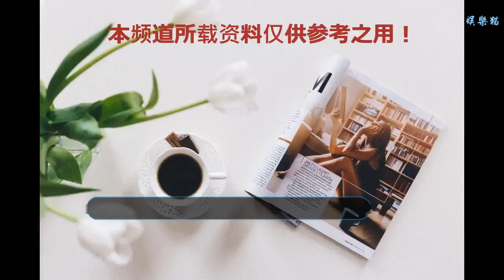六位1993年的男星，除了黃子韜，多數人僅認識三位！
1993出生的男星相對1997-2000年間，在內地娛樂圈當紅的真是少之又少，所以這一年出生的男星，讓人了解得不多！除了標題所說的黃子韜是93后的當紅藝人外，也只有近年來新晉的兩位小鮮肉算是黃子韜之后知名度最高的啦！至于他們兩位是誰，請拭目以待！小編這就盤點六位1993年的男星吧！除了黃子韜，多數人僅認識三位如果真有全認識的，你可以自封“大神”了！反正小編印象里只有前三位最紅，不知道你們印象里93后男星最紅的又是誰？
    黃子韜，1993年5月2日出生于山東省青島，黃子韜曾以TAO為藝名隨EXO組合正式出道。而后經過參加綜藝真人秀等節目博得了大量粉絲，名氣也跟著直線上升。而且，黃子韜有很好的身手和觀眾群，和電影《游戲規則》中他飾演的人物非常接近！相信大家也知道，綜藝節目《真正男子漢》讓黃子韜圈粉不少。節目里，他還是直來直去做自己，一開始有點桀驁不馴，但是軍營里，他一路辛苦訓練，汗水、眼淚，一滴滴都是真實的。收官時他抱著隊長哭，他的“率真”打動了不少人。
    胡一天，1993年12月26日出生于浙江杭州，因拍微電影《貓的樹》系列進圈。而后，又在《夏至未至》中飾演歐俊一角正式出道。至于他走紅源于在青春愛情劇《致我們單純的小美好》中飾演外冷內熱的傲嬌醫生江辰。胡一天也是因此走進大多數網友視野，相信也有不少人被江辰這個角色圈粉吧？其次，在戶外真人秀《二十四小時第三季》里，以帥氣的外表更是圈粉無數。（本文來自：凡心娛樂楊源順）
    白敬亭，1993年10月15日出生于北京市懷柔區，因參演搜狐自制網劇《匆匆那年》，飾演男二號“喬燃”一角受到關注。而后，因在《旋風少女》里飾演喻初原以及《夏至未至》里飾演的陸之昂走紅。其次，同樣是與胡一天一樣參加《二十四小時第三季》錄制圈粉一大把！
    張彬彬，1993年1月19日生于江蘇無錫，因參演青春偶像劇《微時代》而步入演藝圈。而后，憑借清宮言情劇《寂寞空庭春欲晚》里飾演才華橫溢且文武雙全的滿清第一才子納蘭容若被觀眾熟知。還有《微微一笑很傾城》里，張彬彬飾演了一個集超強技能、神秘高冷、帥酷有型于一身的黑客高手KO。不知道這幾個角色，大家是否有印象？
    董子健，1993年12月19日出生于北京，出演個人首部電影《青春派》，從而正式進入演藝圈，更是憑借此劇入圍了“第50屆臺灣電影金馬獎”最佳新演員獎。當然除了演戲，董子健在綜藝真人秀節目方面也有發展，比如《向往的生活》、《高能少年團》等！
    鄭業成，1993年8月26日出生于吉林，因參演電影《百萬愛情寶貝》中的棒棒糖一角而進入演藝圈。而后，又在《花千骨》中飾演擁有“洪荒之力”的南弦月引起網友關注。還有在漫改武俠劇《畫江湖之不良人》中飾演男主角李星云，熱血的打戲給觀眾也留下了深刻的印象。當然，他還有一點讓人不得不服的，那就是他男扮女裝真的很“女人”，她穿上女裝來，令不少女同胞花容失色。
    話說，這六位1993年出生的男星已盤點完，請問各位小編有盤點到你家大大嗎？又有誰可以自封“大神”呢？相信多數人僅認識除黃子韜以外的三位男星吧？
    （本文來自：凡心娛樂楊源順）